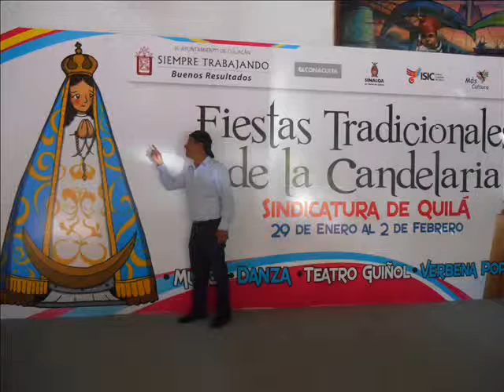El Buen Pastor en Quilá 2015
Peregrinación anual de la comunidad de El Buen Pastor a Quilá, febrero de 2015.